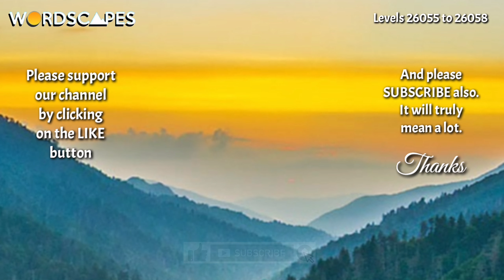Wordscapes MASTER levels 26055, 26056, 26057 and 26058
Video made using Kinemaster. Intro made using Intromaker.